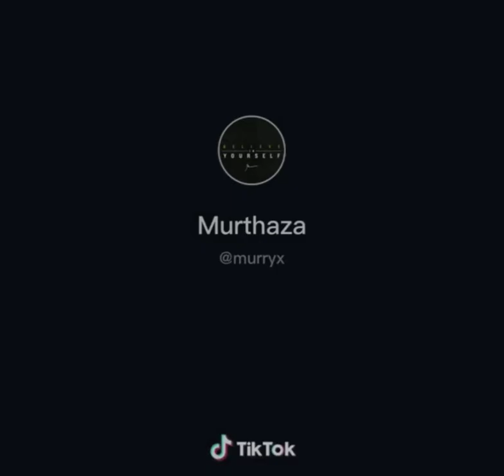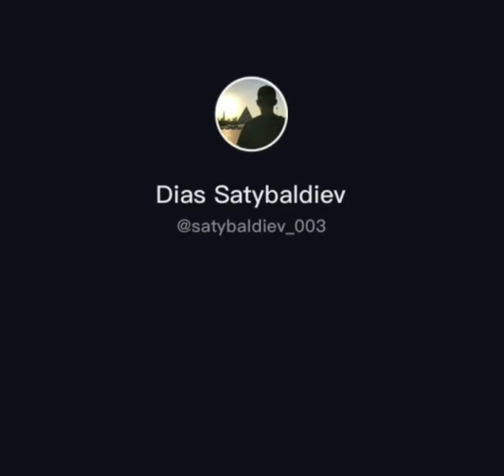Selam Alekum ve aleykümselam Videoları 😂🤣🤣 çok komik.!!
Selam Alekum ve aleykümselam tiktok ve en komik videoları gülmeyen kalmasın..

İyi seyirler...